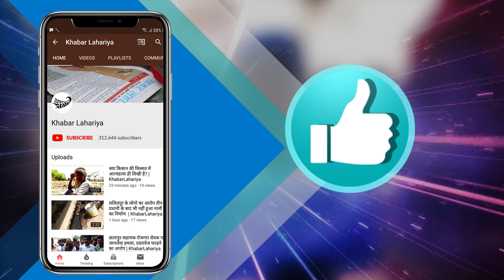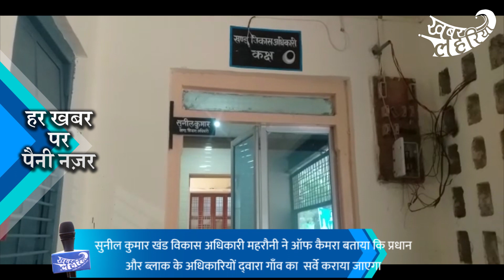ललितपुर: ठण्ड में मुश्किल हो रहा छप्पर में गुजारा | KhabarLahariya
जिला ललितपुर, ब्लाक महरौनी, गांव लक्ष्मणपुर के लोगों का कहना है कि हमारे गांव में अभी तक एक भी आवाज नहीं बने हैं। और अगर बनानी है तो 2 दिन आवास जो बने हैं वह पिछले बने हुए हैं। और हमारे इस पंचायत सिमेट्री आवास नहीं बना है। आवास ना बनने का यह कारण है कि हमारे गांव में भी प्रधान नहीं बनते हैं। हमारे गांव का प्रधान दूसरे गांव में बन जाता है इसलिए अपने गांव का विकास करवाता है। और हम मारे का विकास नहीं होता है देश कार से हम लोगों के आवास नहीं बने हैं। आवास ना होने के कारण तमाम प्रकार की दिक्कतों का सामना करना पड़ रहा है क्योंकि हम लोगों के पास इतनी खेती किसानी और ना कोई सर्विस भी नहीं है कि जिससे हम लोग अपना मकान बना सके हम लोगों मजदूरी करके भरण-पोषण करते हैं।

 और उसी से गुजारा चलाते हैं तो मकान कहां से बनाएंगे और एक गांव है तो यहां पर कोई भी ऐसी मजदूरी भी नहीं है। जिससे हम अपने बच्चों का भरण पोषण कर सके ना कोई नरेगा में मजदूरी मिलती है। ना करें हम लोग बाहर निकल जाते हैं तो बाहर काम करते हैं। तो उसी से अपना दो-तीन महीने कर आते हैं फिर वापस आ जाते हैं तो इसी से हम अपने बच्चों का भरण पोषण कर पा रहे हैं। और काफी दिक्कतों का सामना करना पड़ रहा है। तो जिसको लेकर के हम लोगों ने प्रधान जी से और ब्लॉक में मांग भी की है। कि हम लोगों के आवास नहीं बने हैं तो आवास बनवा दो वही जगह प्रधान जी बोलते हैं कि हां अब आप लोगों के बन जाएंगे बन जाएंगे पर अभी तक नहीं बने हैं। इसके कारण हम लोगों को काफी दिक्कतों का सामना करना पड़ रहा है करीब हमारा गांव प्रधान दूसरे गांव में है तुम्हारा गांव हाथ से 5 किलोमीटर दूरी पर है कभी हमारे गांव में प्रधान जी नहीं आते हैं। और हम लोगों को कभी जेल जाने पड़ता है तो वही जाते हैं।

जब जानकारी मिलती हैं तो कुछ भी जो भी योजनाएं आती है उसके बारे में हम लोगों को पता नहीं होता है कि क्या योजनाएं आ रहे हैं। तो कुछ जानकारी भी नहीं मिलते हैं क्योंकि हम लोग देहात के लोग हैं मजदूर लोग हैं। पढ़ा लिखा कोई है नहीं जिससे हम लोगों को जानकारी मिले तो इसलिए हम लोग गांव पिछड़ा हुआ है। आप कोई विकास अभी तक नहीं हुआ है इसको लेकर के हम लोगों ने वीडियो साहब को और मंगल दिवस में भी हैं पर अभी तक कोई सुनवाई नहीं हो रही है। ना कोई आवास बनाए जा रहे हैं पढ़ रहा है।

जब हमने वीडियो महरौनी सुनील कुमार से बात की तो वीडियो साहब का कहना है कि ऐसा तो कोई भी नही रह गया है। अगर ऐसे लोग हैं और जो पात्र हैं तो उनको आवास जरूर मिलना चाहिए तो इसमें हम वाइट तो नहीं दे सकते हैं ।पर उन लोगों को हमारे यहां तक भेज दीजिए ताकि हम उनके सर्वे करा सके और उनके आवास दिलवाने का प्रयास करेंगे।